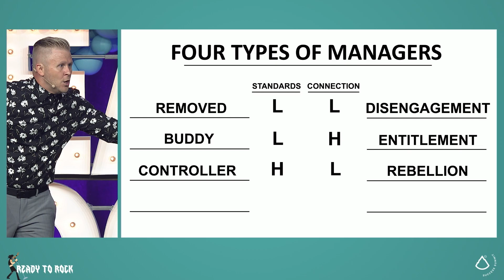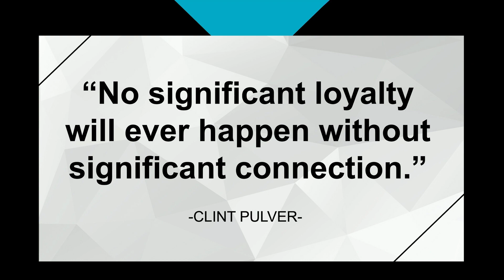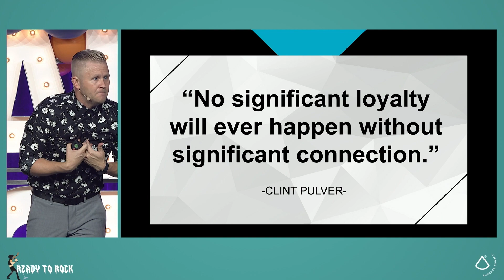Mentorship vs Management - Clint Pulver